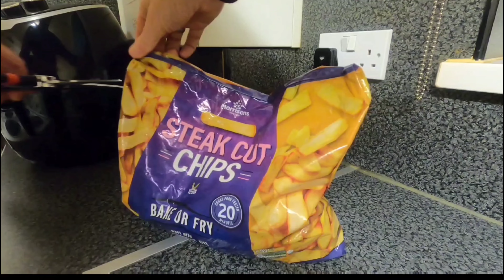Tower Air Fryer Medallion Steak (medium) 10-12 minutes